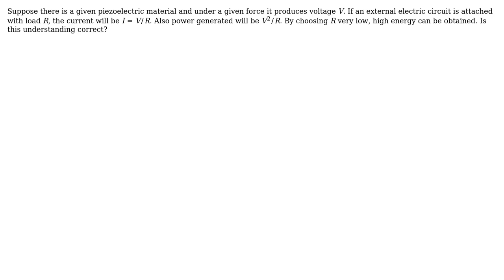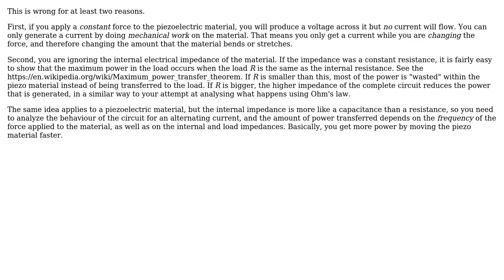Engineering: Power from piezo material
With thanks & praise to God, and with thanks to the many people who have made this project possible! | Content (except music & images) licensed under CC BY-SA | Music | Images & others | With thanks to user Wasabi user bfugvbjimk user alephzero and the Stack Exchange Network Trademarks are property of their respective owners. You are responsible for your own actions.